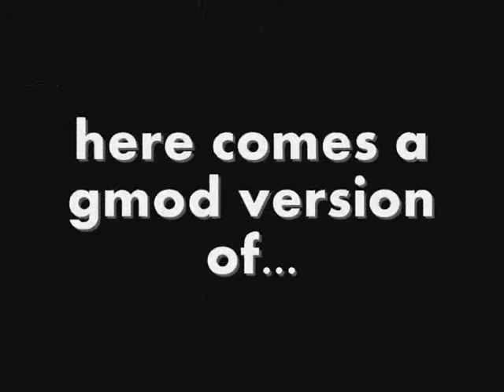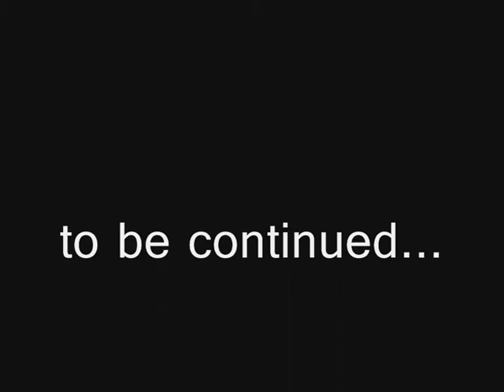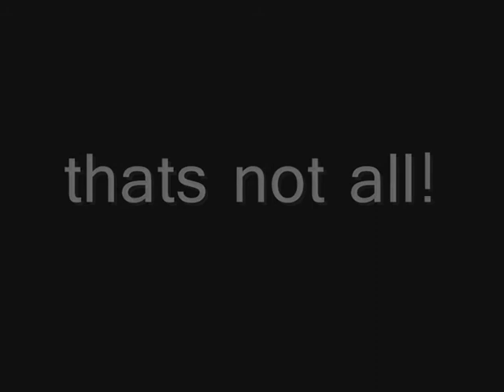2012 gmod version